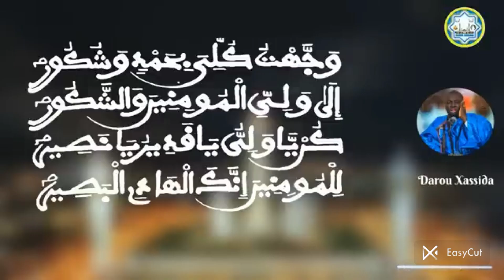s'en émission khourratoul ekhayni AK Serigne mbaye Ndiaye le/02/10/2024/✅#08